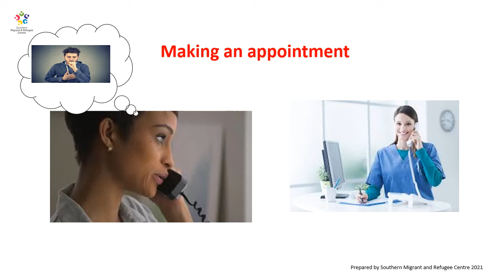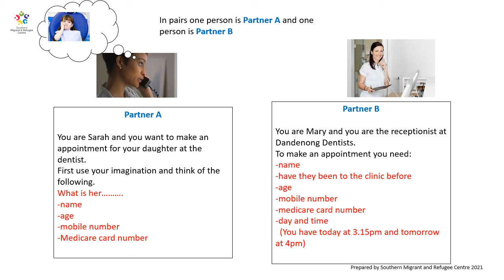Wombat Pre Intermediate Unit 3 I'd like to make an appointment movie